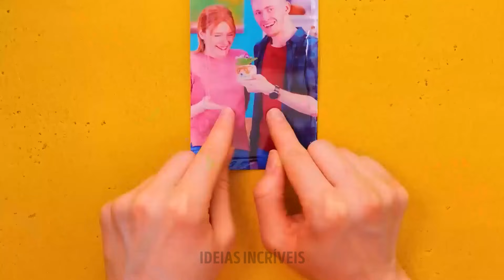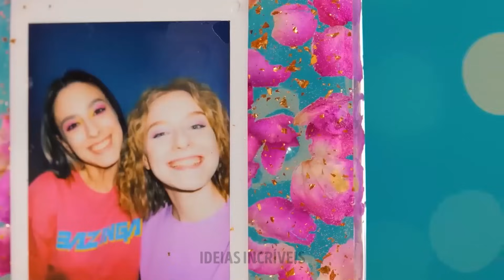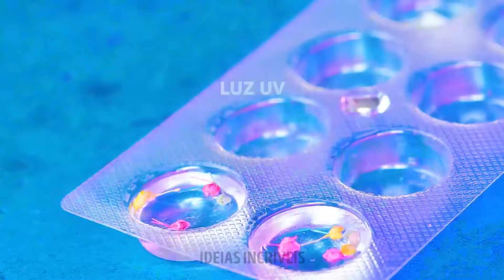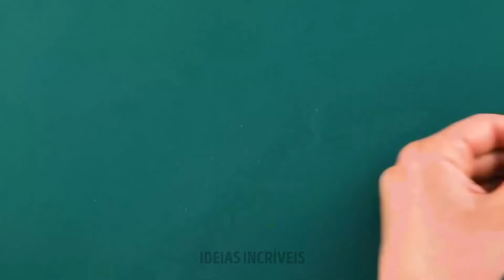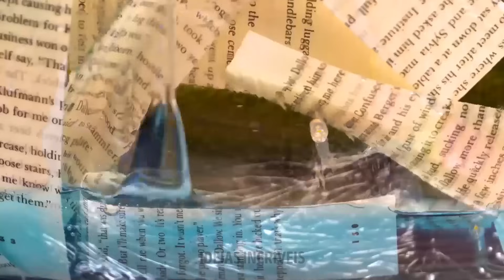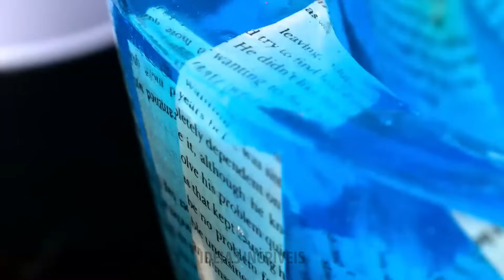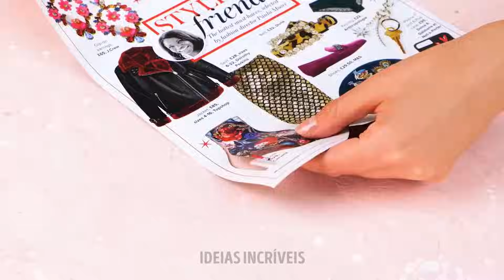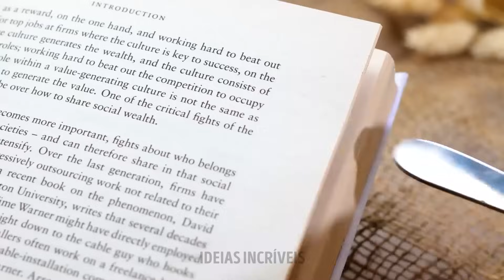Truques com pistola de cola quente e ideias criativas para acessórios DIY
Bem-vindo ao nosso canal, onde a criatividade se encontra com a praticidade! Neste vídeo emocionante, compartilharemos uma coleção de truques com pistolas de cola quente e ideias criativas para acessórios DIY. Prepare-se para desbloquear todo o potencial da sua pistola de cola quente enquanto demonstramos maneiras inovadoras de criar acessórios impressionantes que certamente impressionarão.

De joias personalizadas a acessórios de cabelo exclusivos e detalhes elegantes de decoração para casa, nós temos o que você precisa. Junte-se a nós enquanto o orientamos em tutoriais passo a passo, fornecendo dicas e truques ao longo do caminho para garantir que seus projetos tenham um ótimo resultado.

Quer você seja um artesão experiente ou esteja apenas começando, esses truques com pistolas de cola quente irão inspirá-lo a levar seu jogo DIY para o próximo nível. Então pegue sua pistola de cola e vamos criar!

Não se esqueça de curtir, comentar e se inscrever para obter mais inspiração criativa. Prepare-se para transformar materiais comuns em acessórios extraordinários com esses incríveis truques com pistolas de cola quente e ideias DIY! 🌟🔥

TEMPOS DE TEMPO:
00:12 - Ideia incrível para um pente caseiro
00:50 - Porta sabonete artesanal
01:28 - Joias caseiras feitas de chocolate
02:18 - Relógio DIY colorido
03:14 - Ideia legal para um presente de aniversário DIY
03:50 - Como decorar seu telefone